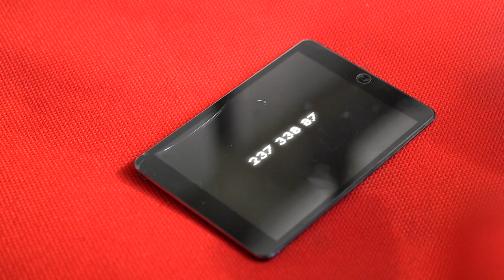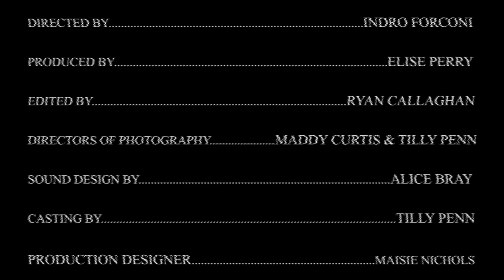Hikari (2019) - Short Film | University of Greenwich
Hikari is the short film I worked on in my first year of University, editing the film and creating the VFX. The short centralises on themes of control within a dystopian future.